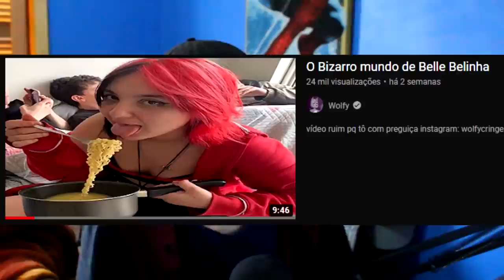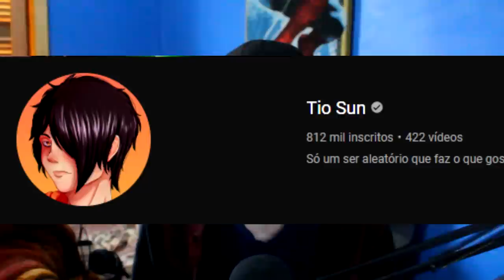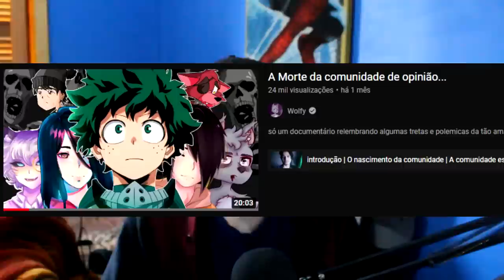Por que todo mundo odeia o tio sun?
darling, darling, stand by me, stand by me

meu instagram: wolfycringe